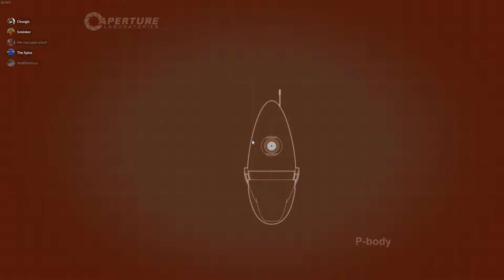he smells yellow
Fingertipth.